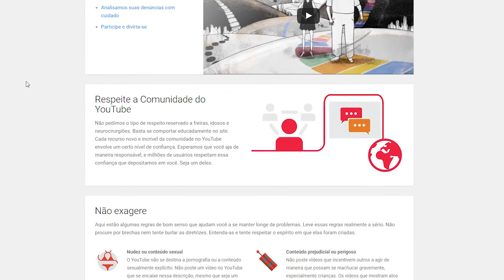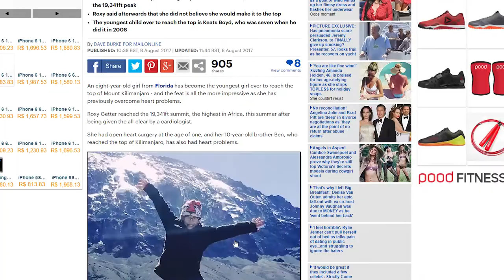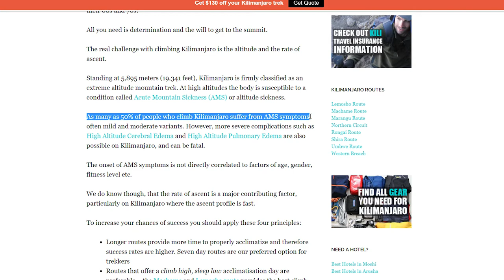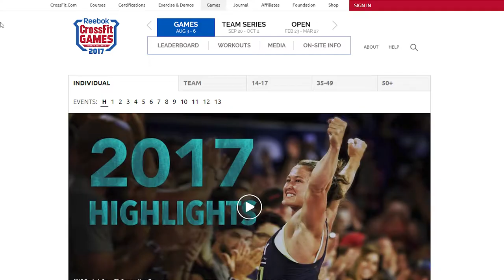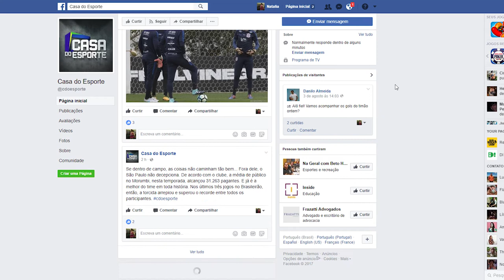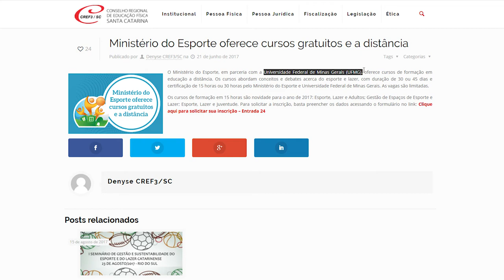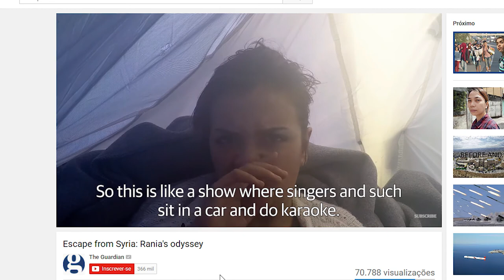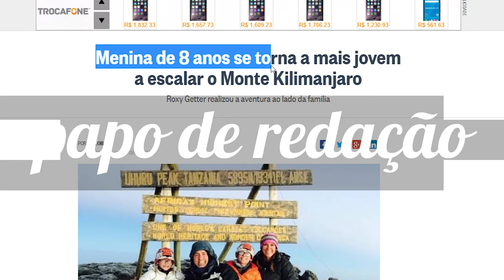BRASILEIRO CAMPEÃO | KILIMANJARO | FUGA DA SÍRIA - Papo de Redação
## Na semana de 7 julho a 12 de agosto  ##